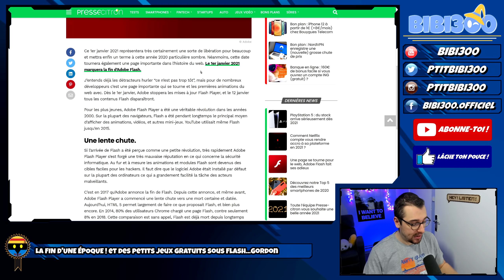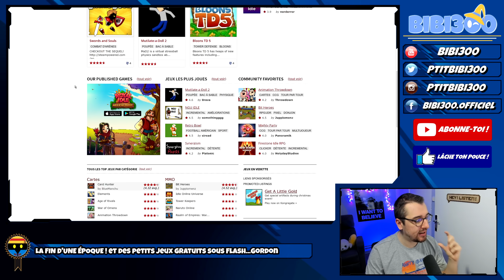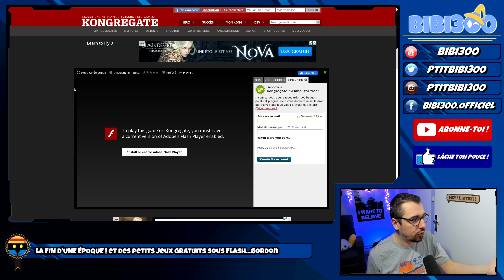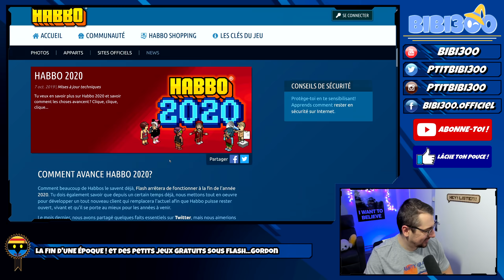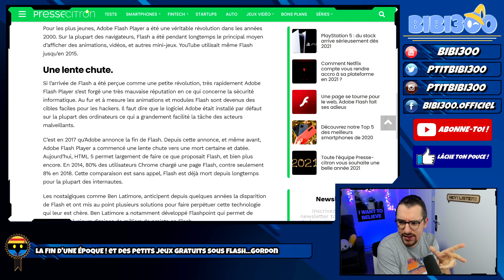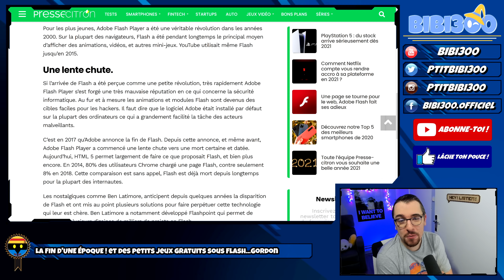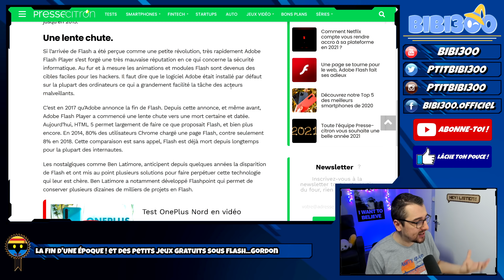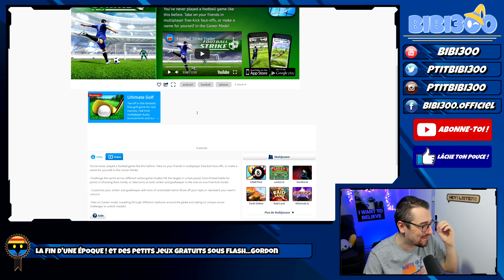C'EST LA FIN DE L'ÂGE D'OR ! Arrêt définitif d'Adobe Flash Player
Tout une époque qui s'envole avec nos souvenirs de gamin sur les Jeux Vidéo : Adobe Flash Player c'est fini. Mais hourra, HTML5 est là !
▶ Acheter Hitman 3
▶ Acheter Super Mario 3D World Switch
▶ Acheter Mass Effect Legendary Edition
▶ Acheter Returnal
▶ Acheter Far Cry 6
▶ Acheter Little Nightmares 2
▶ Acheter Monster Hunter Rise
▶ Acheter Dying Light 2
▶ Acheter NieR Replicant
▶ Acheter Prince of Persia Remake
▶ Acheter Deathloop
▶ Acheter Biomutant
▶ Acheter Riders Republic